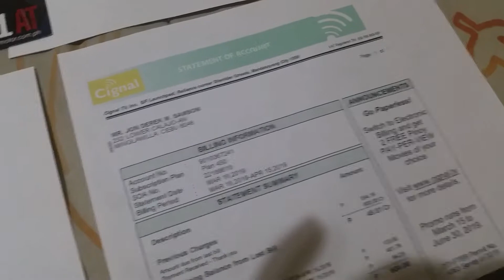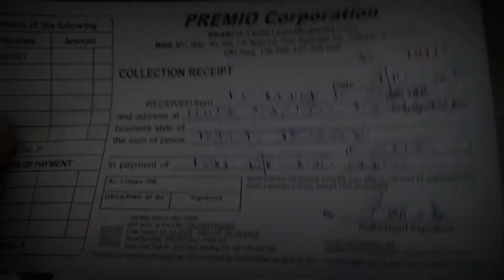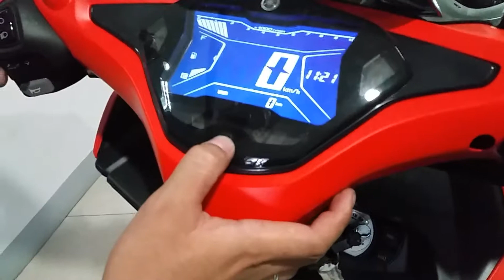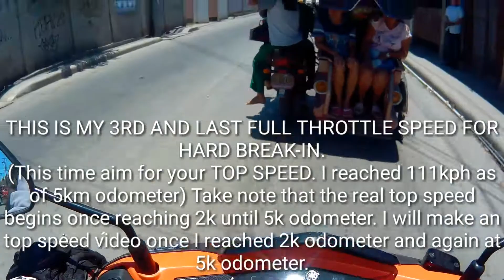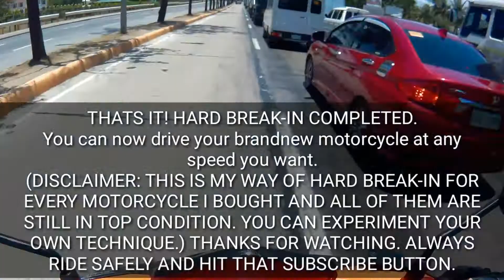My Yamaha Mio Aerox 155 2019 Hard BreakIn (UNCUT)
My Brandnew Yamaha Mio Aerox 155 2019 Hard Break-In fresh from casa to hard break-in.

The name of my aerox is "Spycee" =)

This is how I hard break-in my motorcycle. Ipapakita ko from dealer text, my documents ready for submit, going to casa, first eyeball with my aerox, from casa to gasoline station (need to refill kasi 1iter of gasoline lang free ng casa) then going to our wide and stretch road at CSCR-Talisay Cebu (SRP) para mag HARD BREAK-IN. After hard break-in gamitin mo na yang motor mo sa kahit anong speed na gusto mo no limit, unlike sa soft break in na merong speed limit or speed na maintain dapat hindi lumagpas napaka hassle nun hangang 1k+ odo pa matapos kapag soft break-in. Kaya mas prefer ko talaga hard break-in para masubukan agad ang engine ng motor if meron bang issue for warranty or replacement if factory defect.